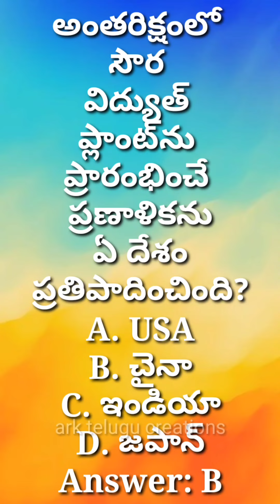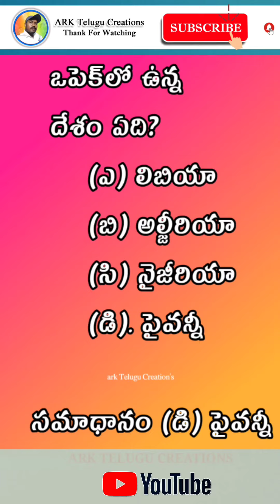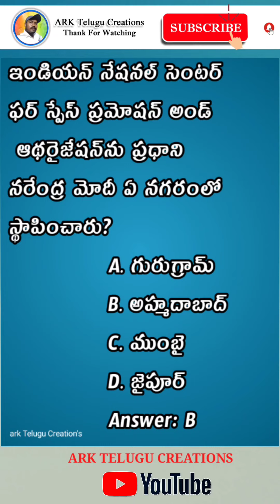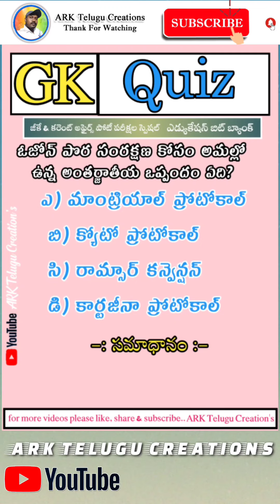Important Current Affairs Question's (full video)||Junior Clerk and Assistant Quiz || కరెంటు అఫైర్స్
.support me.

✍️📽️🎙️Logo is Created by Alakanti Ramesh. 💻💻🎧🎶🎶🎶🎶🎶